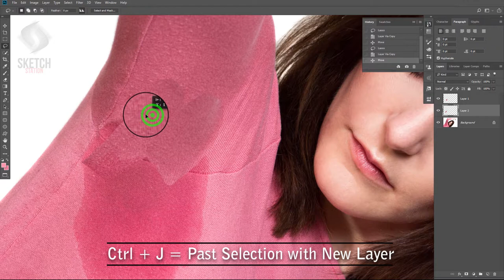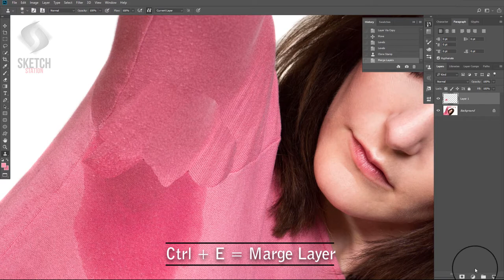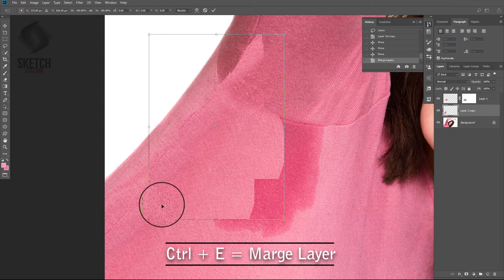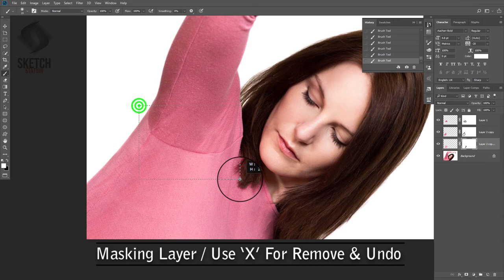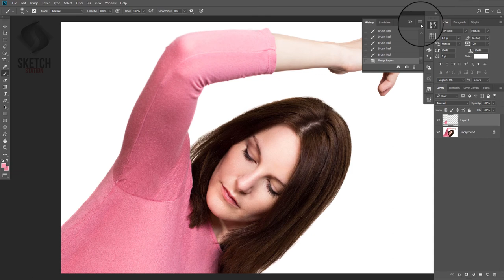How to Remove Underarm Sweating on Photo I Photoshop CC I Tutorial by Mams I Sketch Station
Underarm Sweating Removing Photoshop by Mams

Stock Photo
Mila Kunis